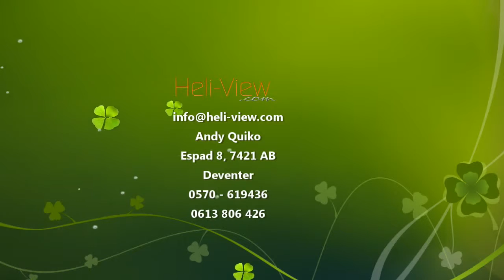Quadcopter Gooikersveld Deventer Vijfhoek